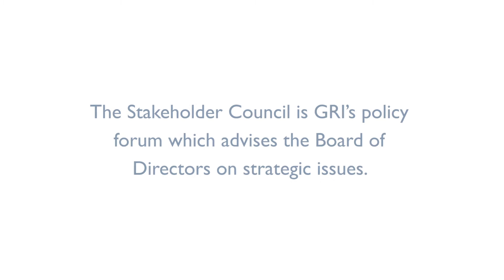Who advises GRI?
Watch this video to learn about the people seated on the Stakeholder Council and the work they do.

The Stakeholder Council is a formal multi-stakeholder policy forum within GRI's governance structure and advises the Board of Directors on strategic issues.